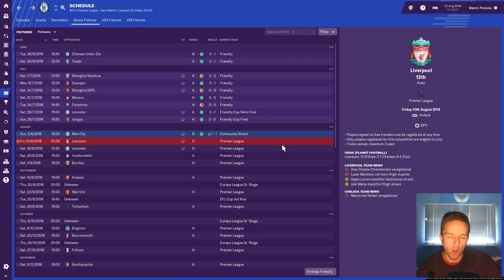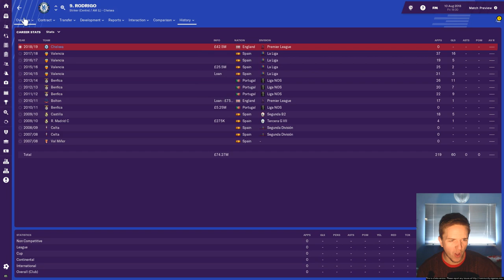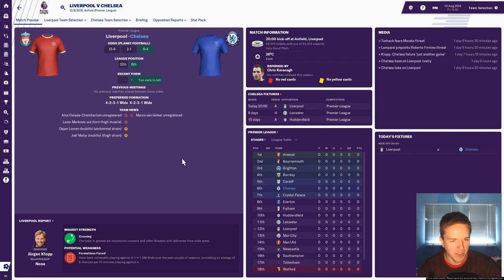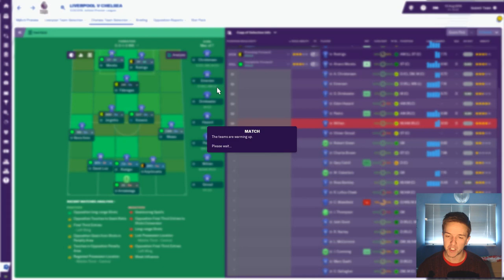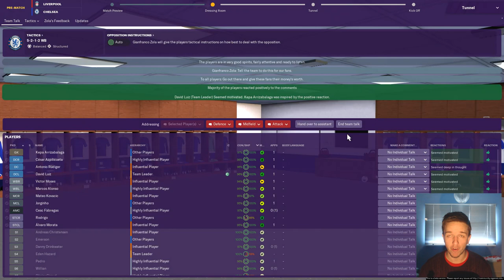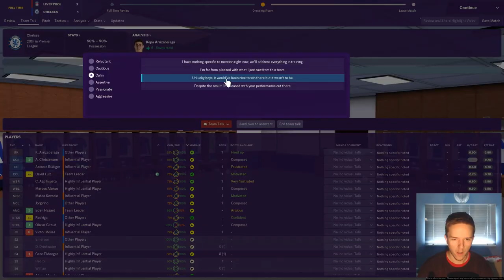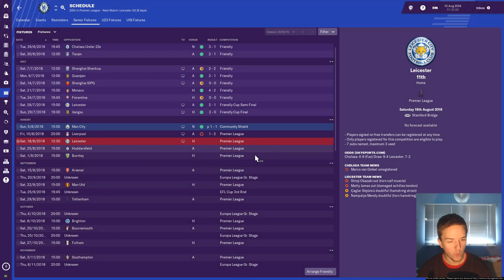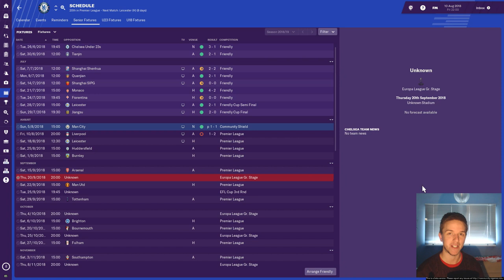First League Match | FM19 Chelsea | Episode 4 (vs Liverpool) | Football Manager 2019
Let's Play Football Manager 2019 with Chelsea. We kick off the Premier League season with a bang, as we visit Anfield to play Liverpool. Also, take a look at our new £42.5 million player!

In this series, we take charge of Chelsea, a club owned since 2004 by the ruthless Russian billionaire Roman Abramovich. Chelsea have had their fair share of success in the past twenty years, but at the first sign of unrest means that Roman is not afraid to swing that axe.
With no Champions League football in 2018-19, can we return the Blues to the top competition in Europe? Can we win a seventh Premier League title? More importantly, can we avoid the sack?